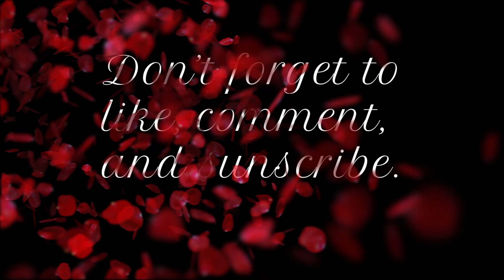GRWM| I Was in Real Estate Beef!| These Men Will Try You!| Heading to an Art Show in Austin, TX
Hey my bougie boos!

This " Get Ready With Me" is a bit all over the place, but I hope you still enjoy it and get the message.

Real estate IG: gettingittaylored
real estate tik tok: gettingittaylored
real estate YouTube channel: gettingittaylored